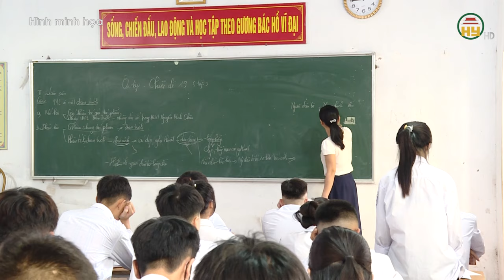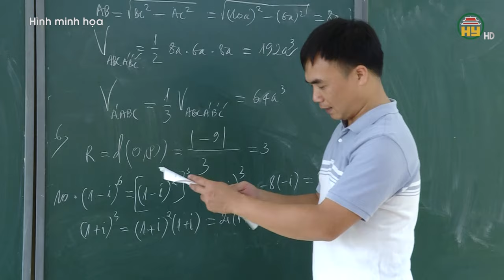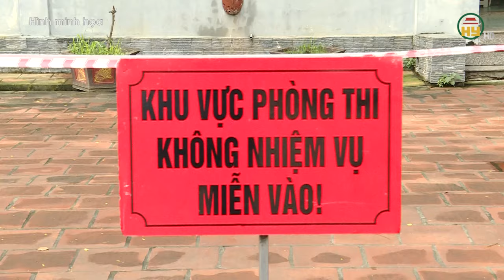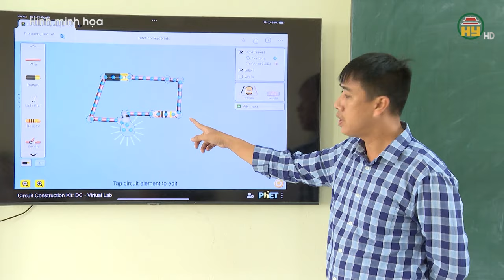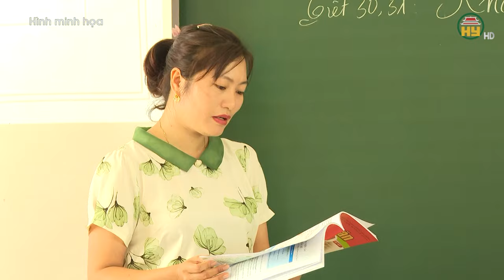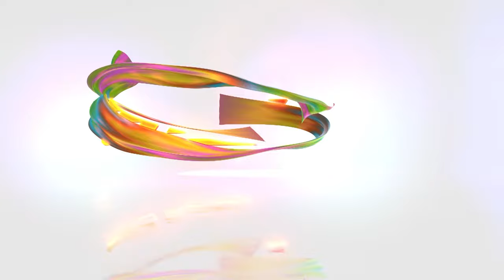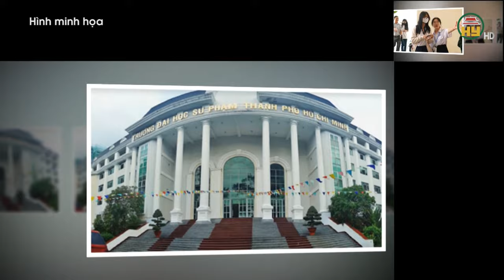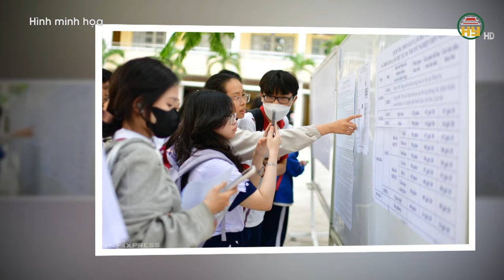Sẽ không cố định môn thi thứ 3 vào lớp 10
Hưng Yên TV | Sẽ không cố định môn thi thứ 3 vào lớp 10

Tiktok: Truyền hình Hưng Yên
Facebook: Đài Phát thanh và Truyền hình Hưng Yên
Zalo: Đài PTTH Hưng Yên